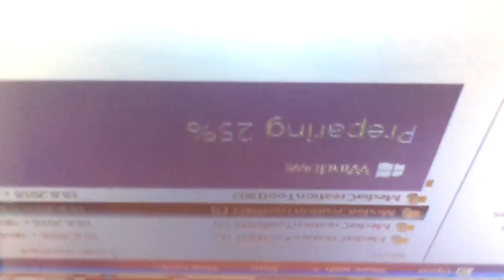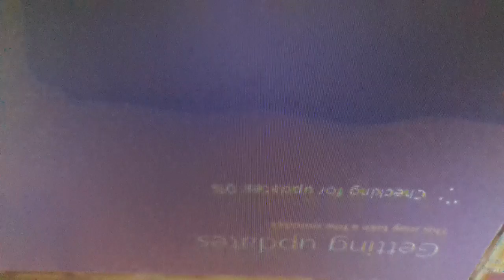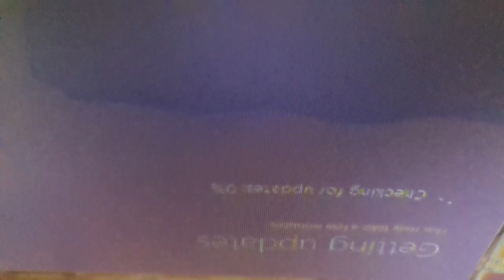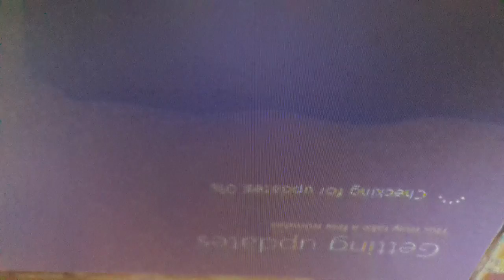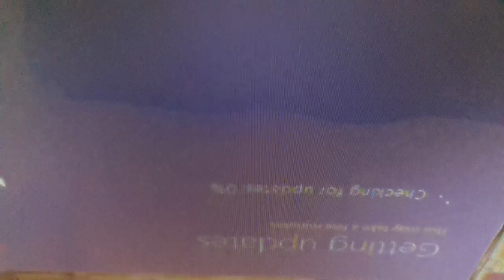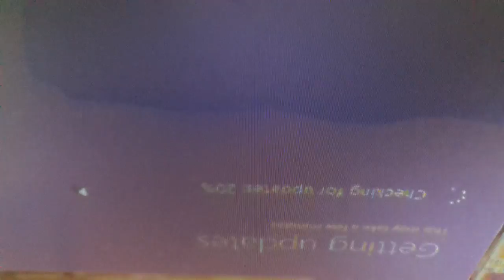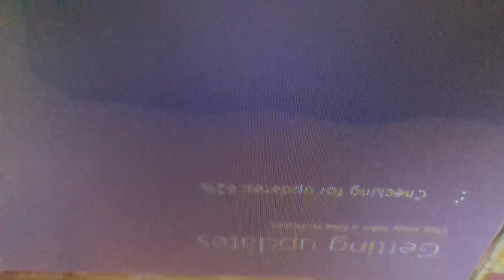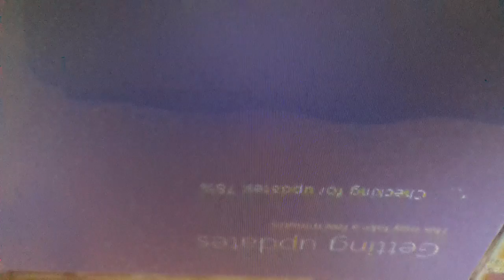HP# Computer Windows 10 install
dobofon